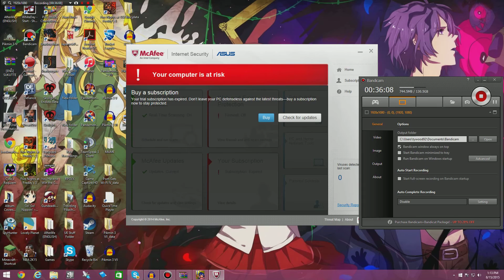KINDERGARTEN #4 | GANGS OF ENEMIES ON ME!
They've decided to send every kind of RPGMaker sprite at me in this game! Also there seems to be a little bit of a throwback... hope you all enjoy this!